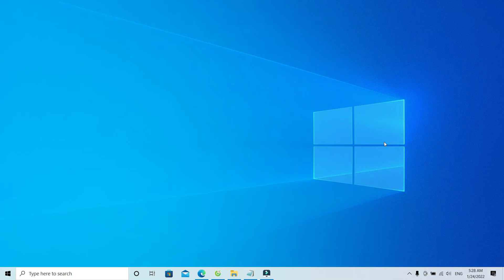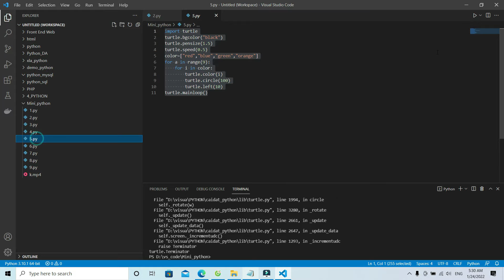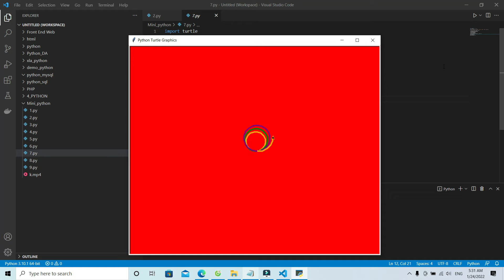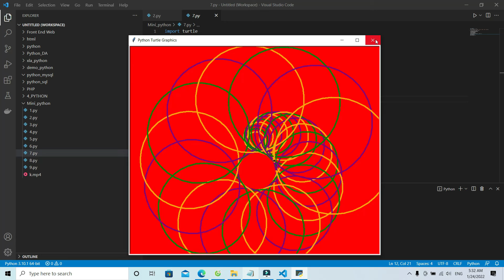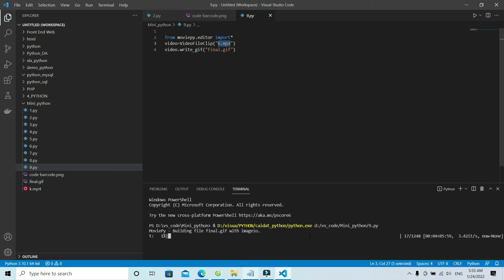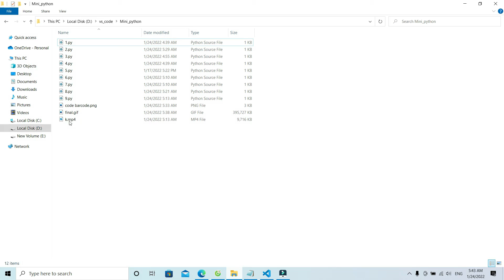Mini Python Projects